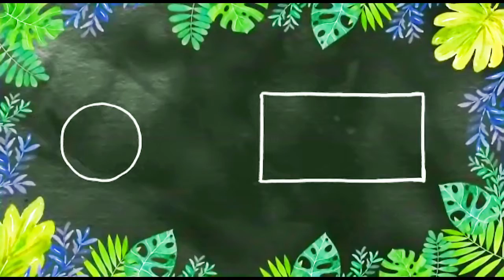durga painting/ durga mata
please also tell us which type of painting tutorials you want you watch